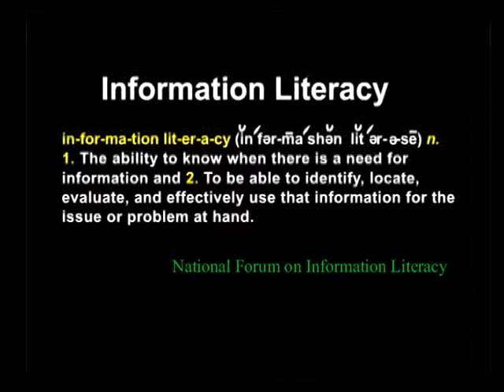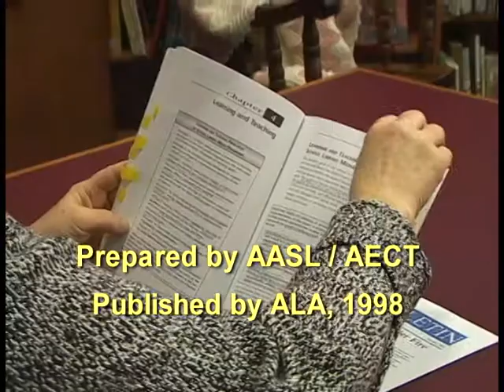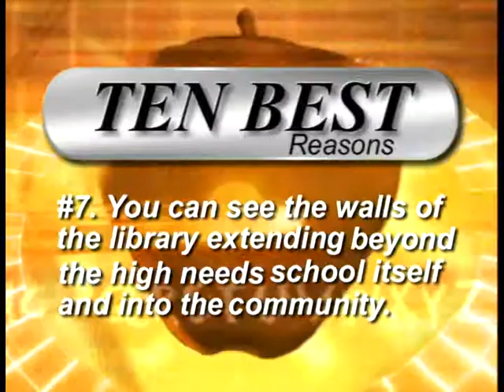10 Best Reasons to Become a SLMS (Teacher-Librarian) in High Needs Schools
While this video was produced in 2005 and the official term is now "School Librarian," I brought it to YouTube now by special request of a student interested in working as a teacher-librarian in a high needs school. I think the reasons given for choosing this path are just as valid as they were in 2005.